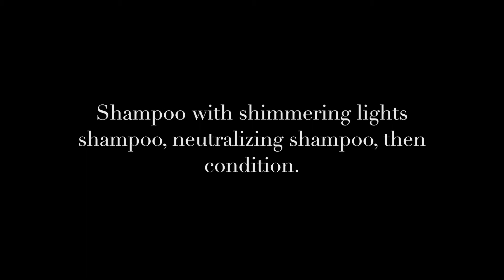HOW TO CUSTOMIZE A LACE FRONTAL | DETAILED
HAIR IS BY @BLACKITALYHAIRCO
BURMESE EXOTIC CURL

WEBSITE LAUNCH IS JUNE 4TH.